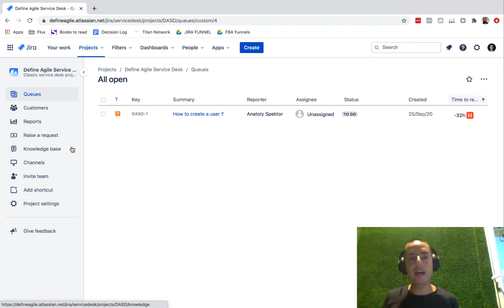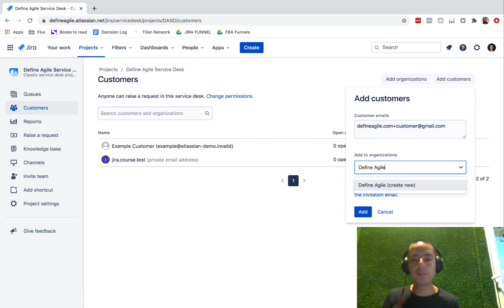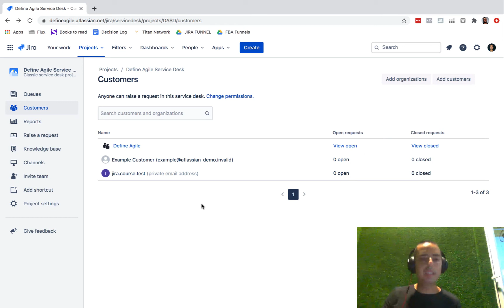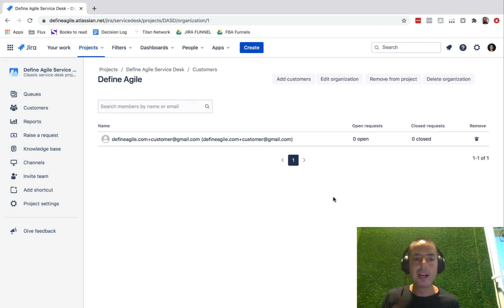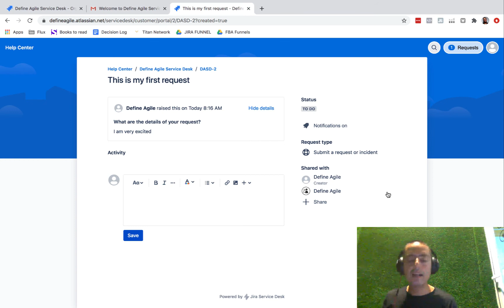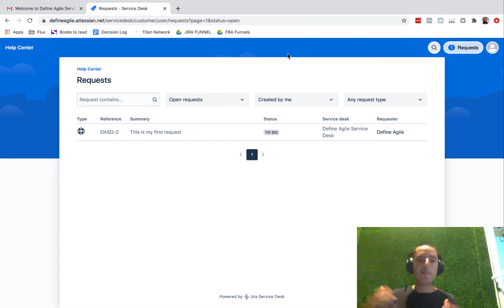How to Add a Customer - Jira Service Desk Tutorial 2020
Today we will learn how to add a customer to Jira Service Desk.